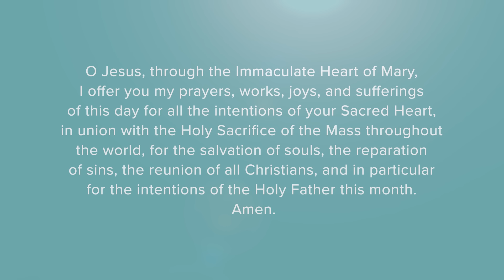How God's Plan Unfold From Joseph to Jesus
Discover with Fr. Brad how the Old Testament Joseph’s  life mirrors Jesus’s mission and points to God’s greater plan.

Morning Offering, October 28, 2024

Every morning, join Father Brad as he begins the day with prayer and reflection. In a few short minutes, Father Brad guides you in prayer, shares a brief reflection grounding your day in the Church’s rhythm of feast days and liturgy, and provides you with the encouragement necessary to go forward with peace and strength.

Let us do as the saints urge and begin our days in prayer together so as a community of believers we may join the Psalmist in saying, “In the morning, Lord, you hear my voice; in the morning I lay my requests before you and wait expectantly.” (Psalm 5:3-4)